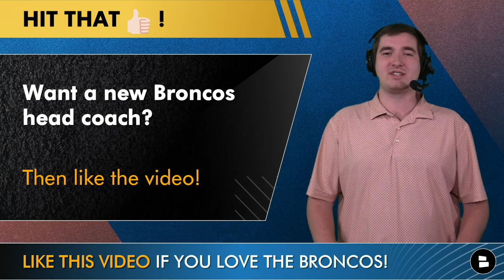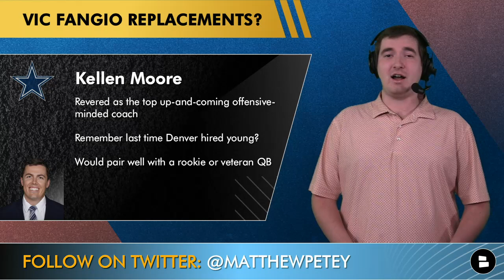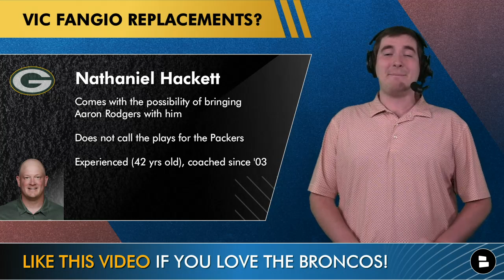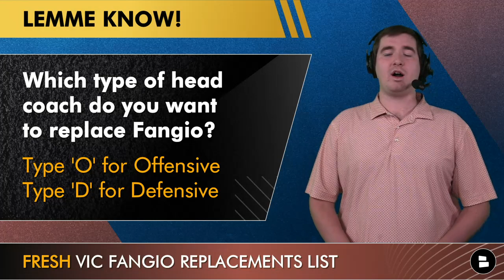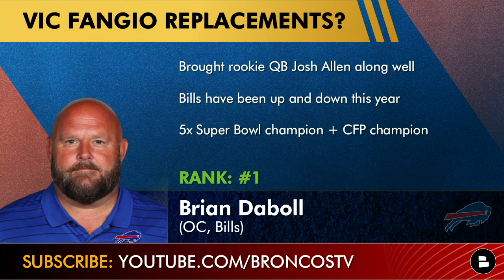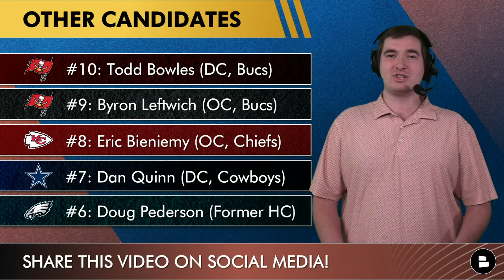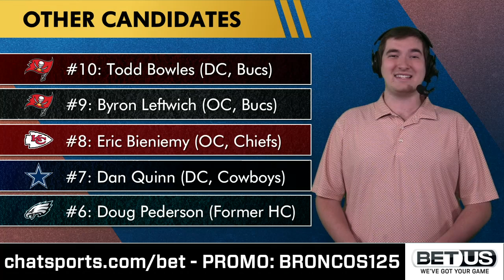Vic Fangio Replacements: Top 10 Candidates To Be The Next Denver Broncos Head Coach | Broncos Rumors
Denver Broncos rumors over Vic Fangio getting relieved from his post possibly are hot following yet another disastrous performance for the Broncos in Week 17. Fangio and the Broncos will finish with a below .500 record for a third straight season. So, if you’re looking for Vic Fangio replacements then you have come to the right place, Broncos Country. Denver Broncos Breakdown host Matthew Peterson put together 10 candidates to be the Broncos head coach in the 2022 NFL season if Vic Fangio gets fired. GM George Paton and the lack of ownership will have a tough decision to make, but if they decide to move on from Fangio then hopefully they watch today’s video for some inspiration.

Vic Fangio Replacements:
- #10: Todd Bowles (Bucs, DC)
- #9: Byron Leftwich (Bucs, OC)
- #8: Eric Bienemy (Chiefs, OC)
- #7: Dan Quinn (Cowboys, DC)
- #6: Doug Pederson (Former Eagles, HC)
- #5: Kevin O’Connell (Rams, OC)
- #4: Brian Callahan (Bengals, OC)
- #3: Kellen Moore (Cowboys, OC)
- #2: Nathaniel Hackett (Packers, OC)
- #1: Brian Daboll (Bills, OC)

Check out these other videos from the Broncos Breakdown on YouTube:
- Denver Broncos Rumors: Fire Vic Fangio NOW? Drew Lock Career With Broncos Over? BOYCOTT NFL Week 18?
- Denver Broncos News & Rumors After Loss vs. Chargers: FIRE Vic Fangio Now? NFL Playoff Hopes Dead

Questions from today’s show that need to be answered in the comment section!
- Broncos Country: Who is your dream Vic Fangio replacement?
- Favorite show to re-watch, Broncos fans?
- Predict the score! Broncos vs. Chiefs
- Favorite candidate from Broncos Breakdown’s Peterson’s list?

Like our 2 Denver Broncos Facebook pages!